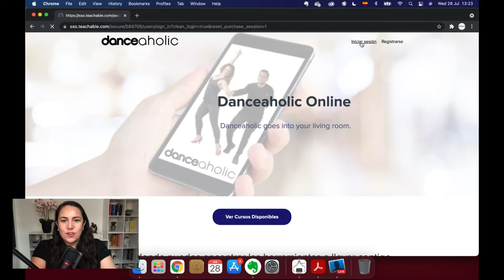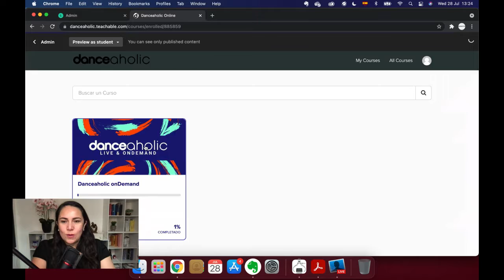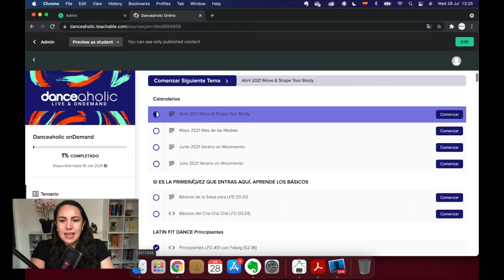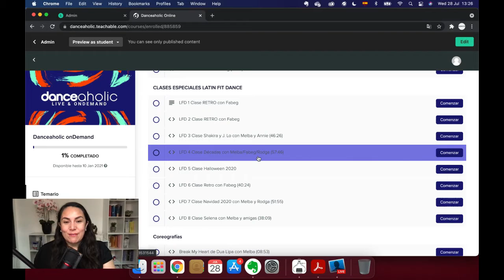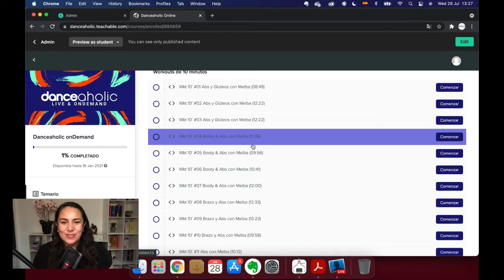Guía para entrar a la plataforma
Este es video es para que te empieces a familiarizar con la plataforma. Esperamos te sirva y de cualquier forma sabes que estamos a un mensaje de distancia. Nos vemos en el grupo, ¡BIENVENIDA!

Aquí te dejamos la liga tbn por si quieres intentarlo mientras ves el video

Si aún no eres parte de Danceaholic Online Live & onDemand, te dejamos la liga donde puedes probarla por 7 días completamente GRATIS y comenzar a disfrutar del acceso ilimitado desde ¡ya!